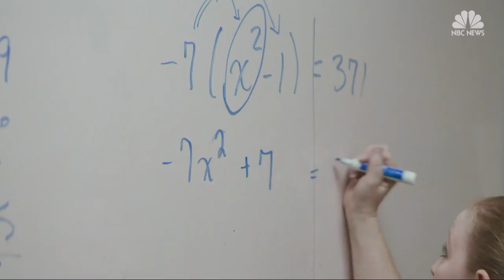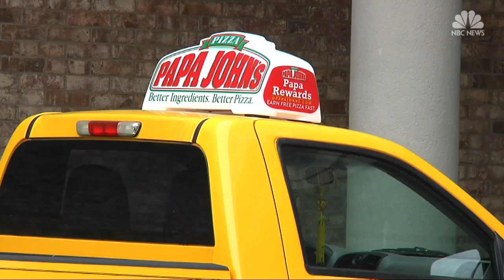Two Jobs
the need for two jobs